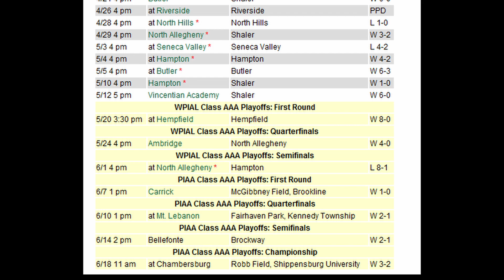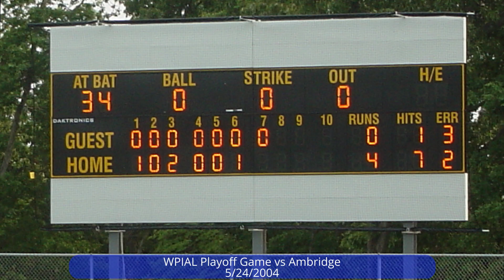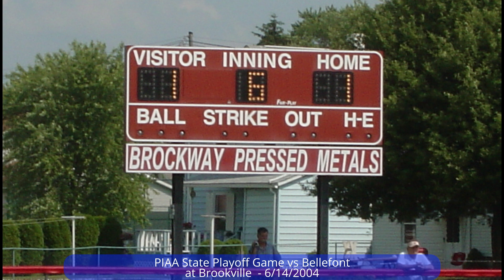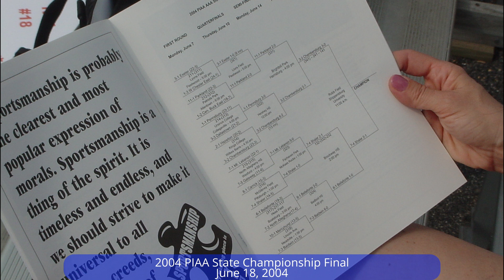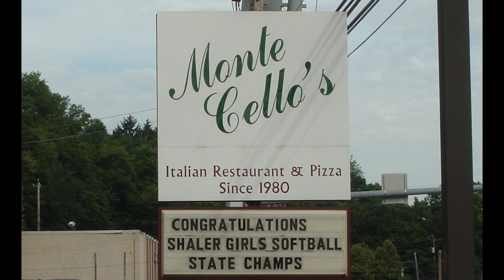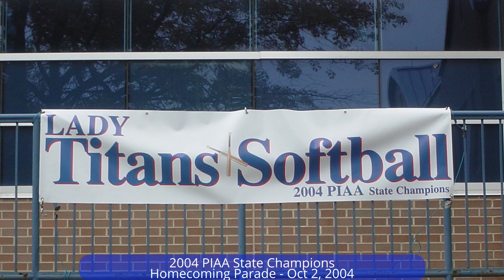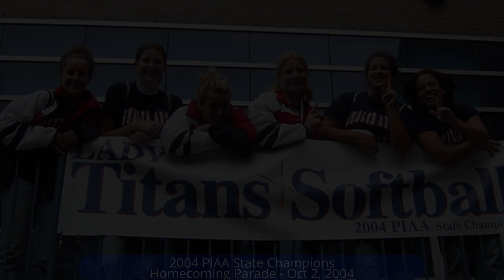2004 Season Game Photos Part 2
2004 Season Game Photos Part 2